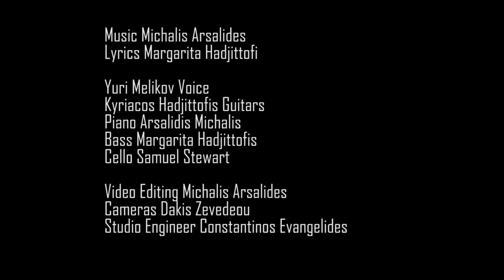Heil You Motherland -Yuri Melikov Kyriacos Hadjittofis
Yuri Melikov-voice, polyphonic vocals
Song  by Arsalides Michalis-piano video editing
Lyrics by Margarita Hadjittofis-bass
Arrangement Kyriacos Hadjittofis - Guitars
Samuel Stewart cello
Engineer Constantinos Evangelides
Cameras Dakis Zevedeou

Produced By Kyriacos Hadjittofis and Constantinos Evangelides Suite16 Studio